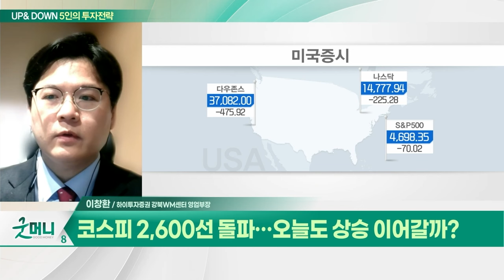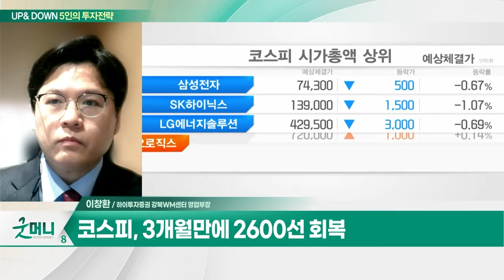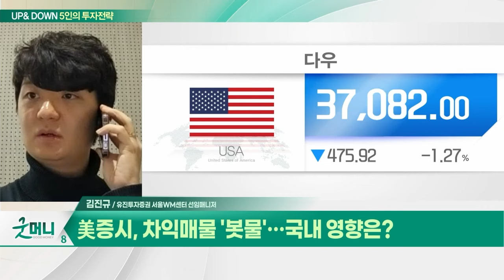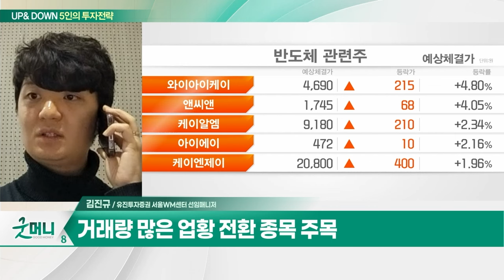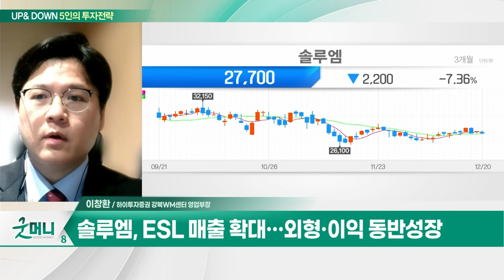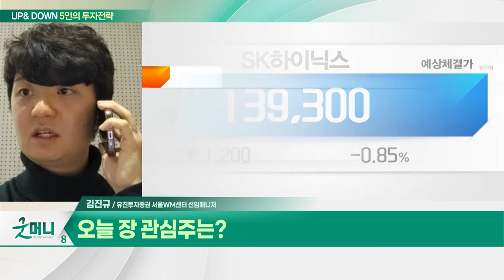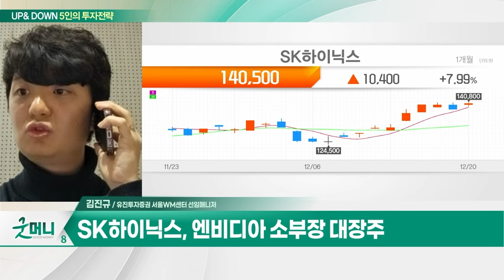솔루엠(248070)... ESL 매출 확대... 외형·이익 동반성장 / SK하이닉스... HBM 고단 적층 기술력 확보_UP&DOWN 5인의 투자 전략 (20231221)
Q. 코스피 2,600선 돌파... 오늘도 상승 이어갈까?
Q. 美증시, 차익매물 '봇물'... 국내 영향은?

솔루엠(248070)
- ESL 매출 확대… 외형·이익 동반성장
- ESL 신규 수주 확대
- ESL 부문에서 강한 경쟁력 보유
- 파워모듈 적용처 확대 본격화 전망
- 글로벌 ESL 업체 대비 낮은 밸류

- HBM 고단 적층 기술력 확보
- HBM 분야 독주… 신제품 개발중
- 엔비디아 소부장 대장주